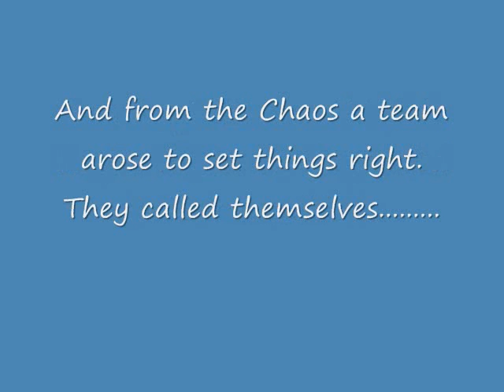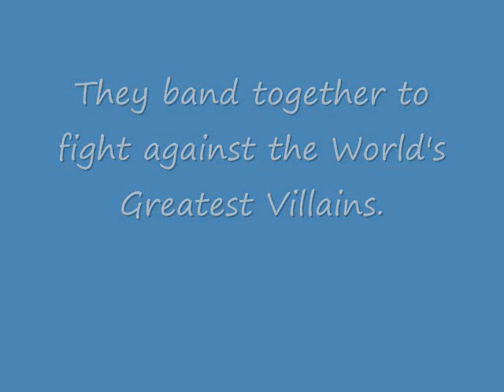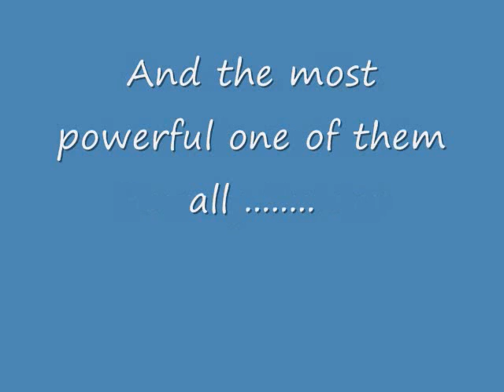Civil Comics : THE NEW DEFENDERS!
A new breed of hero has arrived! This takes place 25 years after Marvel and DC. If you have any suggestions for heroes or villains post your suggestions below!